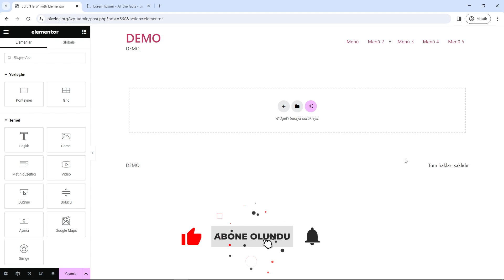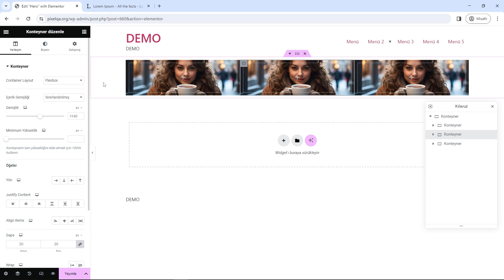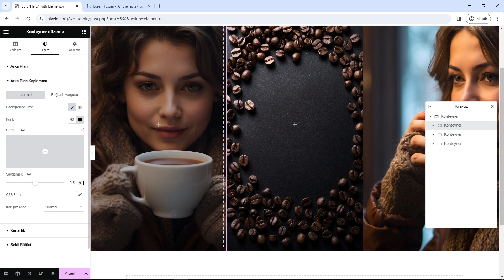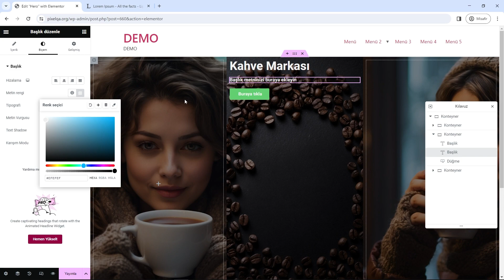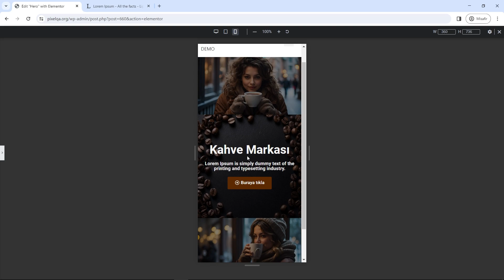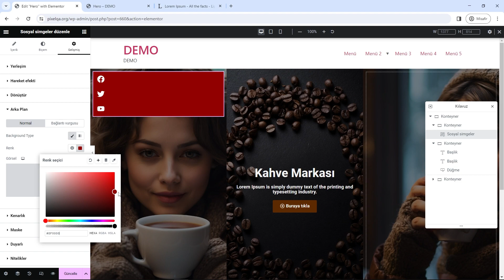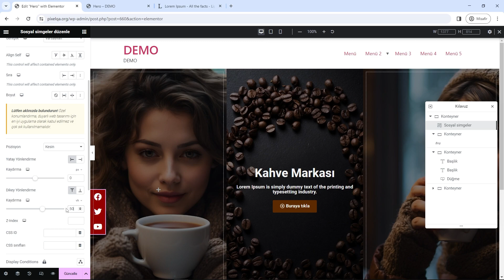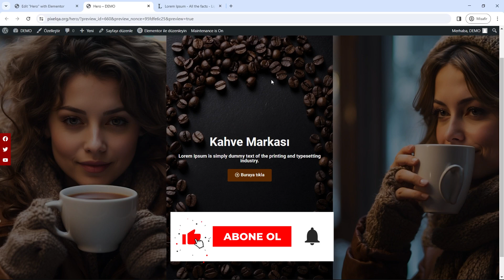Elementor Container: Hero Blok Tasarımı | WordPress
Elementor container ile birlikte hero blok tasarımı yapıyoruz. Aslında elementor kütüphanesinde bulunan ücretli bir bloğu ücretsiz bir şekilde benzerini yapıyoruz. ㅤ

✅ OYNATMA LİSTELERİ